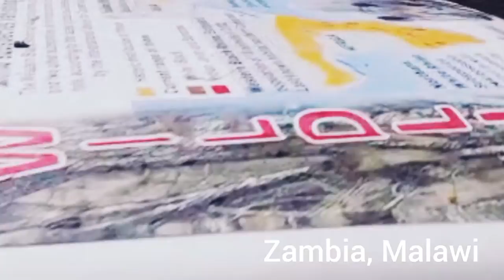Leaving South Africa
We left South Africa. Our first new country will be Botswana, then Zambia, Malawi and into Tanzania where we will be walking 620kms for Wildlife.

Please support us. Help us to get to Tanzania and do our bit to protect wildlife and nature and uplift communities who need your support.

This is how you can help us to help where help is most needed: If you would like to travel with us, this is how you can

Your support means more than you know.